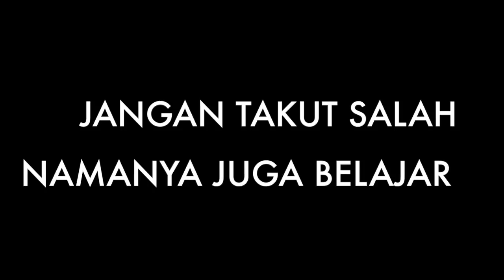SIAPA TAKUT❗️TES KEMAMPUAN PESULAP DENGAN DEMIAN SANG ILLUSIONIST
Heloo Magic Lover

Program baru dari Demian "TKP" Tes Kemampuan Pesulap.
Siapa Takut.
Cobain dan kenapa tidak, walaupun main yang sederhana, itu bukan suatu masalah.
Salah Benar itu suatu Proses untuk menjadi lebih baik.
Supaya semangat buat konten Konten yang berkualitas.

Terima Kasih